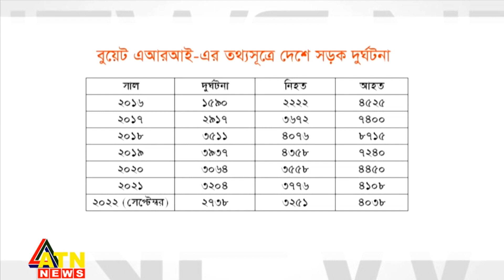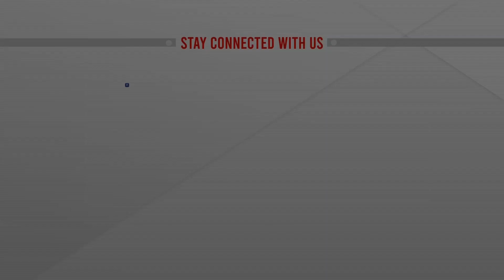যে কারণে সড়ক নিরাপত্তায় ১৮ ধাপ পিছিয়ে দেশ | Road Accident Safety | ATN News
যে কারণে সড়ক নিরাপত্তায় ১৮ ধাপ পিছিয়ে দেশ | Road Accident Safety | ATN News | bangla news |  bangladesh news | latest bangla  news | latest news | top bangla news